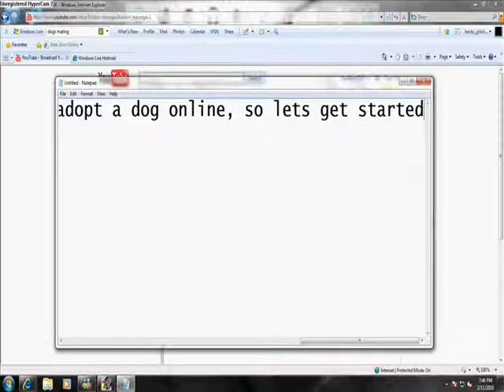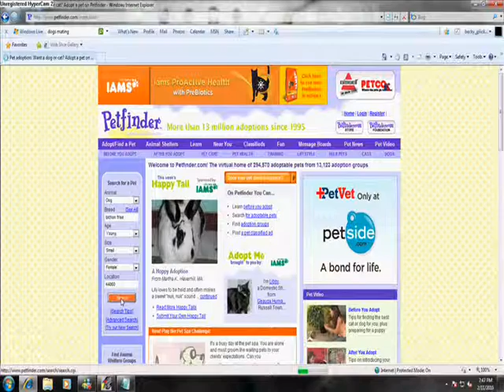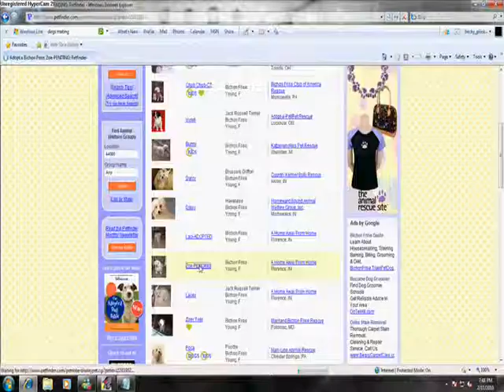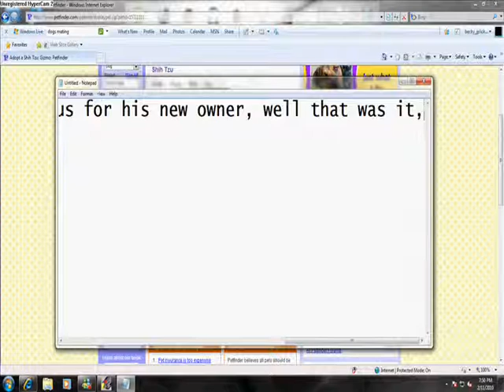How To Find A Dog Online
title!!
srry for no music, i made this video quick so srry, ill adio swap the music.